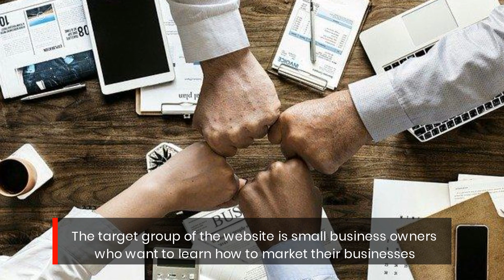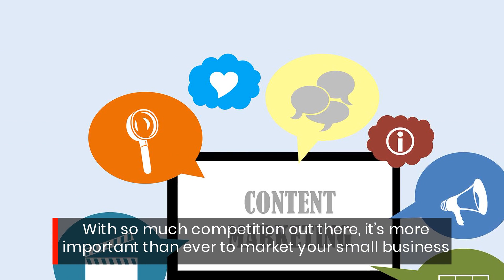Online Marketing Tips & Strategies For Small Businesses | New Website Launched By Beyond Media Blast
New website launched by Beyond Media Blast about tips and strategies for marketing for small businesses